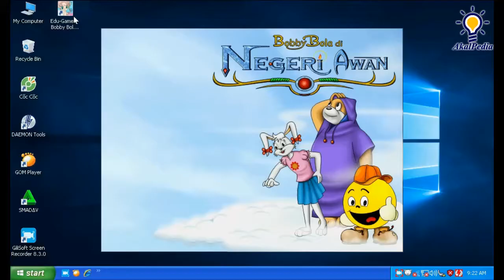Part 6 Bobby Bola di Negeri Awan - GAME PLAY | Edukasi Anak SD | Susun Abjad & Serupa Tapi Tak Sama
Susun Abjad & Serupa Tapi Tak Sama

Petualangan Bobby Bola di Taman Istana Negeri Awan

Kali ini anak-anak diajak bermain ke Negeri Awan, Tempat Tinggal Para Dewa, Ada Dewa Matahari, Dewa Guntur, Dewa Angin, dan Dewi Hujan.

Telah terjadi sesuatu di negeri Awan, para Dewa yang mengendalikan cuaca menghadapi masalah yang menyebabkan cuaca di Bumi tidak dapat dikendalikan.

Dalam Kondisi yang penuh dengan ketegangan ini, sesosok Peri Pengantar Pesan meminta bantuan Bobby Bola dan kawan-kawan untuk membantu menyelesaikan masalah di Negeri Awan sebelum keadaan menjadi bertambah gawat.

Apa yang sebenarnya telah terjadi ???

Dapatkah Bobby Bola dan kawan-kawan mengatasi kemelut yang terjadi di Negeri Awan ???

Dapatkah Bumi, tempat tinggal kita terselamatkan ???

Ayo,... ikuti petualangan menarik ini bersama Bobby Bola dan kawan-kawannya di Negeri Awan.

Dapatkan tanda hati yang berisi pesan-pesan moral setiap kali anak-anak dapat menyelesaikan permainan dengan baik.

dora the explorer, bobby bola, dora, dora and friends, dora click and create, dora the explorer full episodes, dora the explorer click and create, dora the explorer game, dora the explorer backpack adventure, la casa de dora, go diego go, insaniquarium, naruto ultimate ninja heroes, doratheexplorer, dora the explorer dance to the rescue, game psp terbaik, game dragon ball android 2022, game naruto ppsspp, teletubbies favorite game, game ppsspp naruto, naruto ps2, dora the explorer song, bobby bola keliling dunia, psp naruto, dora the explorer backpack, dora the explorer fairytale adventure, naruto ultimate ninja heroes 3, naruto ultimate ninja heroes 2, naruto ultimate ninja impact ppsspp, aisar jilid 1, naruto ppsspp, dora carnival adventure, dora the explorer episodes, naruto ultimate ninja heroes ppsspp, dora the explorer pc game, akal interaktif, dora fairytale adventure book, naruto ninja heroes, dora the explorer theme, dora the explorer theme song, naruto psp, ultimate wars awaken, big red chicken dora the explorer, insaniquarium android, naruto ninja impact ppsspp, save data naruto impact, dora games, game ppsspp terbaik, game psp seru, noggin moose and zee, team umizoomi crazy skates, toddler learning video, preschool learning videos, kids learning tube, simple learning songs, 123 counting, counting songs, abc song, a for apple, nick jr games, nick jr paw patrol, toy story activity center, skip hop activity center aladdin activity center, toy story 2 activity center, the lion king activity center, tarzan activity center, lion king activity center, disney activity center, winnie the pooh activity center, a bug's life activity center, tarzan activity center trailer, the land before time activity center, 102 dalmatians activity center, shrek 2 activity center, activity center, video game for kids, game for kids hub, game for kids to play, kids game, go diego go, go diego go theme song, go diego go rescue pack, go diego go full episodes, sesame street songs, sesame street alphabet, back at the barnyard, the lion king, lion king songs, disney princess songs, blue's clues and you, blue's clues theme song, how to draw mickey mouse, mickey mouse games, winnie the pooh songs, winnie the pooh games, avatar the last airbender game, brother bear, brother bear 2 games, abcd, abc song, a for apple, timon and pumbaa's virtual safari, timon and pumbaa's jungle games, toddler learning videos, abc song, abc, abc news live, abc song nursery rhymes, abc news, abc phonics song, cocomelon abc, gracie's corner abc, abc song phonics, a b c, abc songs, abc lore, abc kids tv, abc malayalam, abc 123, abc song chu chu tv, abc cartoon, abc's, abc learning for toddlers, abc abc, abc phonics, abc kids, abc jackson 5, abc polyphia, abc news australia, abc mouse, elmo abc, abc cocomelon, rhymes, usher abc, dora the explorer la maestra de musica ,dora the explorer la maestra de musica, dora the explorer candy land, dora candy land, dora the explorer, dora the explorer full episodes, dora cartoon, dora the explorer theme song, dora and friends, dora the explorer map, dora la exploradora, dora explorer, creepy dora, dora sai teja, dora cake, dora theme song, dora dora dora, kala dora song, go diego go, go diego go theme song, go diego go rescue pack, go diego go full episodes, go diego go credits, Go Diego Go! Great Dinosaur Rescue, Go Diego Go! Safari Rescue, Dora the Explorer, Edugame, Dora and the Lost City of Gold, toddler learning video, toddler videos, toddler songs, toddler dance songs, toddler sleeping music, toddler cartoons, toddler, toddler shows, toddler halloween, toddler dance along videos, toddler bedtime story videos, toddler learning, toddler music, cars for toddler,, toddler learning videos, toddler trucks, toddler sleepy videos, toddler educational videos, reader rabbit toddler, toddler halloween songs, toddler fun learning, toddler exercise video, toddler cars, toddler speech therapy videos, toddler storytime